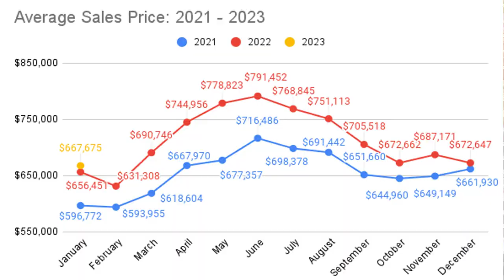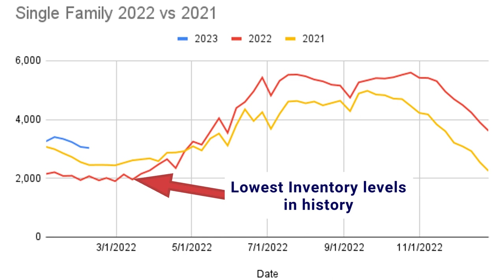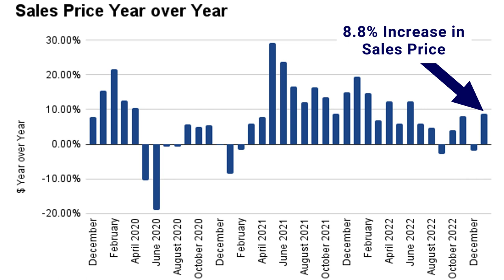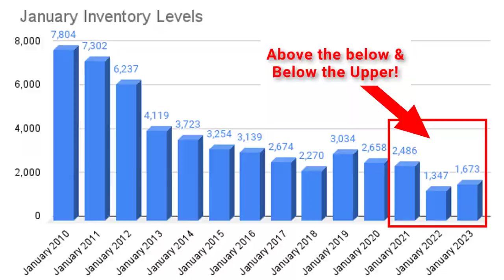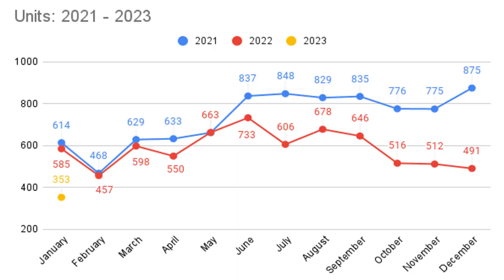February 2023 Massachusetts Real Estate Market Update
Recap of Video:
✅ Data for January 2023 with analysis on what it all means...
✅ Data on the Single Family, Condo and Multi-Family Massachusetts Real Estate Market (One market seeing price declines)

✅ Average Sale 🪙 price of $640k. A -1.2% Year over Year decrease.
Video Chapters
00:00 - Introduction
0:31 - Single Family Data
3:05 - Condo Market Data
5:40 - Multi-Family Data
7:48 - Conclusion